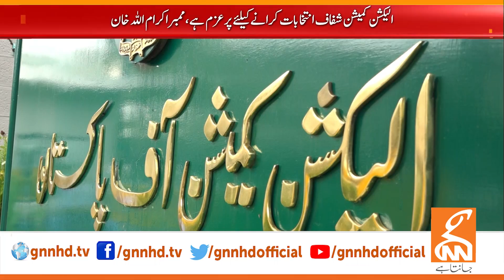Election Commission In Action | Breaking News | GNN